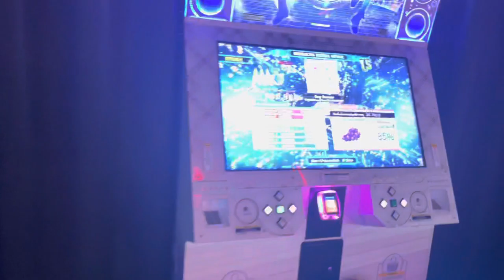DDR A20: Toy Boxer DSP 12 20p PFC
Wow… the MA just clicked for this one I’m pretty happy with this!